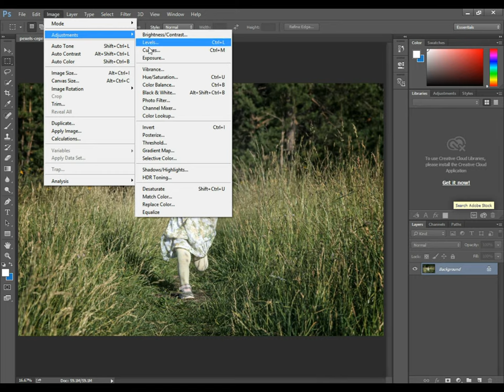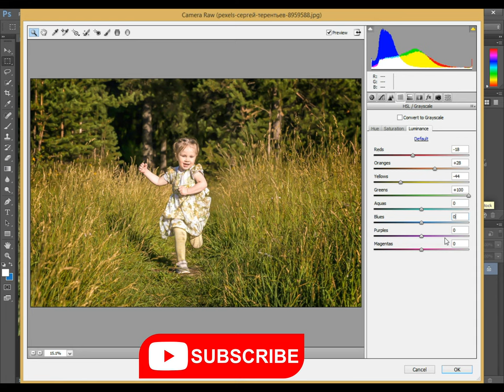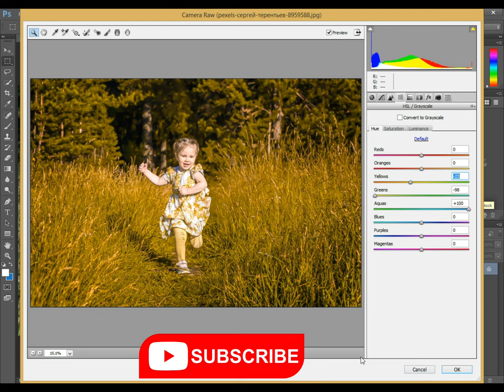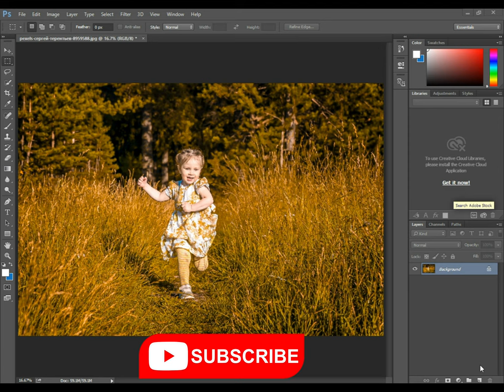Photoshop New Trend Best Editing Tutorial By Using Cemra Presets 2022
Hi,

Good Luck.

7.how to install rar files on windows 8 & how to extract rar files on pc new trick 2022
8.Corel Draw Best 3D logo design and create brand name  logo free and use 3D glass window logo mockup
9.How to add a Urdu keyboard and add google input tools and English keyboard in Urdu  new trick 2022
★RELATED TAGS★
░▒▓█►portrait photo manipulation
░▒▓█►in Photoshop
░▒▓█►adobe Photoshop image manipulation tutorial
░▒▓█►new 2022
░▒▓█►Speed Art - Free PSD
░▒▓█►laptop for photo editing
░▒▓█►2022
░▒▓█►photo editing
░▒▓█►Photoshop 2022
░▒▓█►Photoshop design
░▒▓█►camera raw
░▒▓█►Photoshop 2021
░▒▓█►adobe Photoshop cs6
░▒▓█►Photoshop cc
░▒▓█►adobe Photoshop
░▒▓█►Photoshop
░▒▓█►picture editor
░▒▓█►retouching in Photoshop
░▒▓█►Photoshop editing
░▒▓█►2022
░▒▓█►new trick
░▒▓█►Best photo retouching in Photoshop
FOLLOW ALI DIGITAL STUDIO PRO